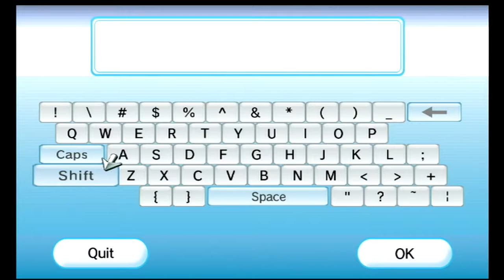Marble Saga: Kororinpa (Wii)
Capture Method: Wii (480p mode, 16:9) into RetroTINK-5X (generic 16:9, LPF Low, sharp interpolation) via Rocketfish component into Elgato HD60 S via HDMI

Game: Marble Saga: Kororinpa
NA Release Date: March 17, 2009
Platforms: Wii
Developer: Hudson
Publisher: Hudson